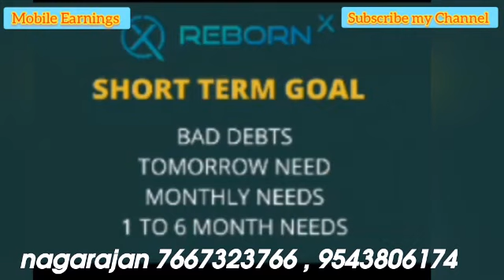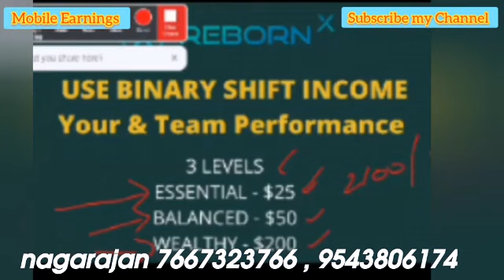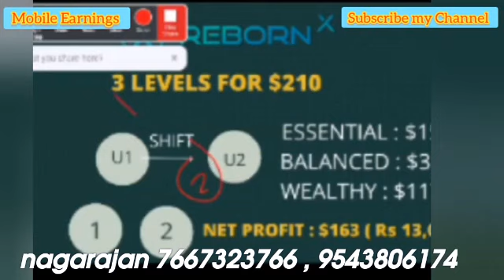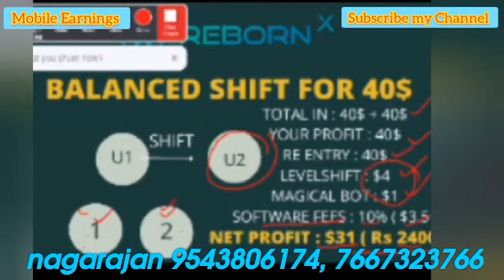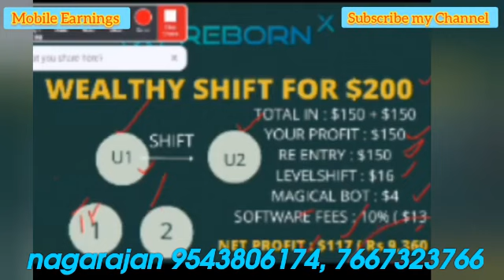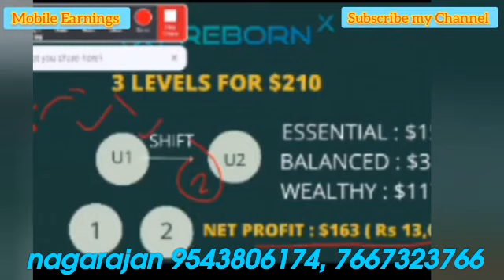மூன்று விதமான இலக்குகளை உருவாக்கி பின் எப்படி வருமானம் பெறுவது?